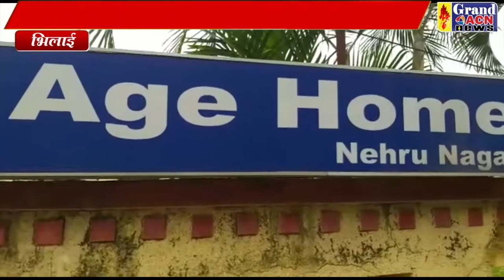पौधारोपण नेहरू नगर Sanjay dubey